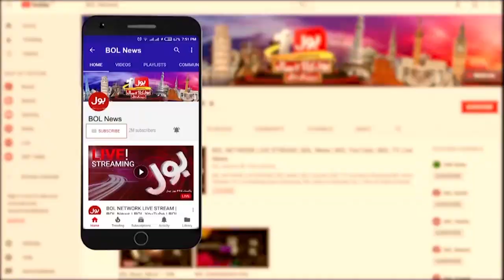Pakistani Girl Laraib Abid Big Achivement |Bill Gates Foundation |Duniya BOL Hai | BOL Entertainment